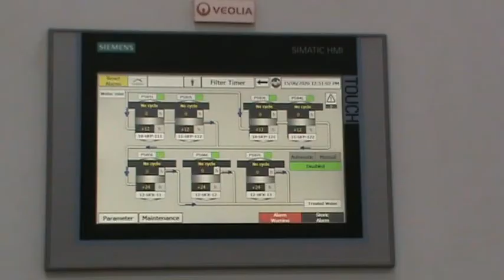Zavrsena Fabrika vode 2 s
super-info.rs

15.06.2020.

Završena Fabrike vode II

Završena je izgradnja Fabrike vode II i uskoro započinje probni rad Postrojenja za preradu vode na drugom centralnom gradskom kompleksu vodosnabdevanja Vodozahvat II. Početni kapacitet od osamdeset litara vode u sekundi, prema rečima direktora JKP "Vodovod i kanalizacija" Subotica, Đerđa Šugara, može se povećati i do stotinu šezdeset litara po sekundi, ukoliko se za to ukaže potreba daljim turističkim razvojem Palića.

Kod kvaliteta izlazne vode dodatno je smanjena količina arsena sa deset, na sedam mikrograma po litru.

Izgradnja Fabrike vode II je započela 2017. godine, a finansirana je putem kredita Evropske banke za obnovu i razvoj u vrednosti od 5,5 miliona evra. Izvođač radova je srpsko-francuski konzorcijum.